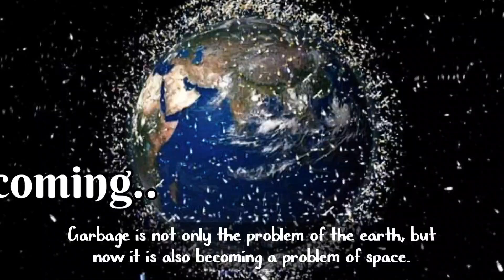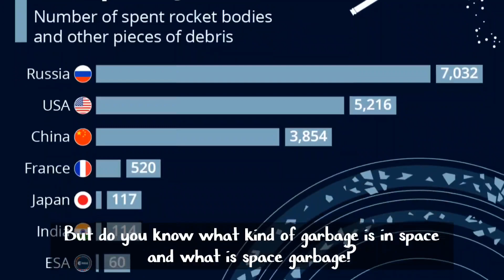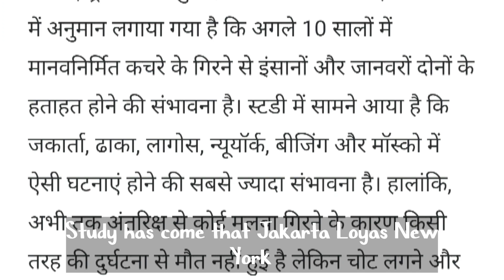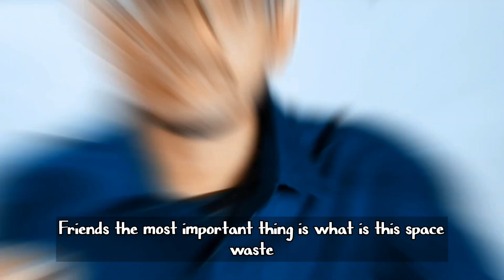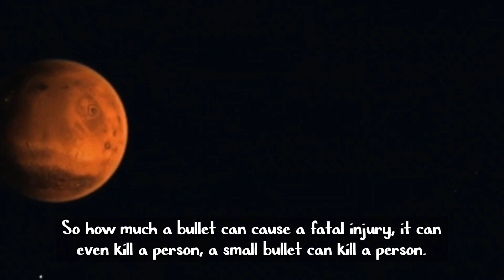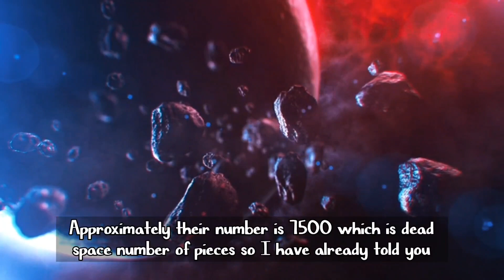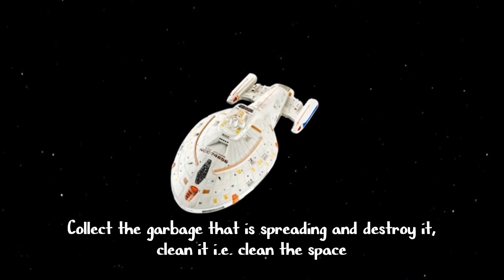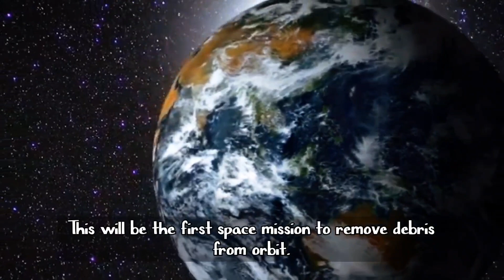आसमान से कचरा की बारिश | Space Agencies Shocking Mistake: Garbage Rain Threatens Earth! 🌍 lekhrajEdu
🛰️ Space agencies have committed a grave error that could spell disaster for our planet! In a shocking turn of events, it has been revealed that garbage has been recklessly spread in space, posing a terrifying threat to Earth. Now, a rain of garbage is descending upon us, and the consequences could be catastrophic!

🌐 Our panel of expert scientists and environmentalists will delve into the root causes of this catastrophe, exploring how such a catastrophic event could have been allowed to occur. Could it be the result of negligence, lack of regulations, or a sinister plan gone awry?

🚀 As the world watches in fear, we call upon space agencies and governments to take immediate action to prevent further deterioration of our planet's delicate balance. We must come together as a global community to find solutions and address the growing space debris problem, or face dire consequences for future generations.

🌟 Don't miss this critical video that sheds light on an urgent and emerging crisis that needs attention.

Garbage Rain
Space Agencies
Space Debris
Earth Threat
Catastrophic Event
Environmental Crisis
Global Consequences
Falling Debris
Satellite Endangerment
Space Missions
Atmosphere Hazards
Urgent Action
Space Regulations
Environmental Impact
Global Community
Space Exploration
Save Our Planet
Protect Earth
Future Generations
Climate Change
Space Garbage Negligence
Space Debris Solutions
Preventing Space Debris
Space Debris Management
Space Debris Awareness
Environmental Awareness
Disaster Preparedness
Emergency Response